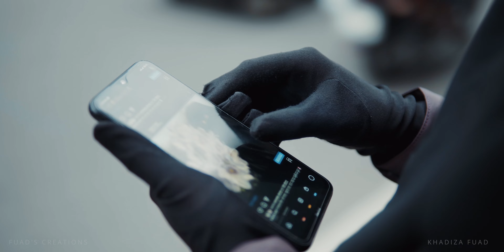DAYS OF WINTER | Cinematic Travel Video in Bangladesh | Sony a6400 + sigma 30 1.4 + DJI Ronin SC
***  USE A HEADPHONE TO FEEL THE VIDEO ***

Assalamu Alaiqum Guys

This is a Short Cinematic Travel Video in Bangladesh.
sony a6400 with sigma 30mm 1.4 are used to record these clips  .

I'm  Fuad Hasan from bangladesh
And this is my youtube channel : Fuad's Creations

Gear that i have used to shoot these clips :

Body : Sony alpha a6400
Lens : Sigma 30mm 1.4 lens
Mic : Boya mm1
Camera Cage : Andoer
Gimbal : DJI Ronin SC

I've recorded all these clips in
 sLOG 2 , S-Gamut3.cine
(Lowest possible iso)
 only 4k 25 fps

Locations :
Merul Badda ,Hatirjheel ,Dhaka

sLOG LUT Credit :
   Michael Drohomyretsky